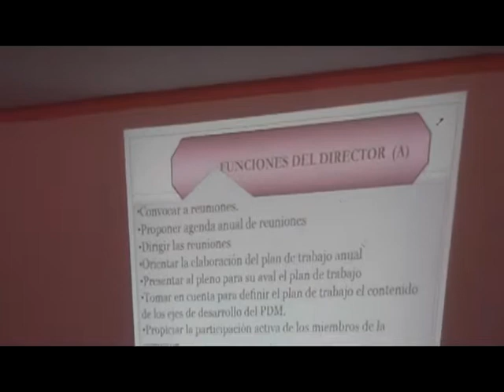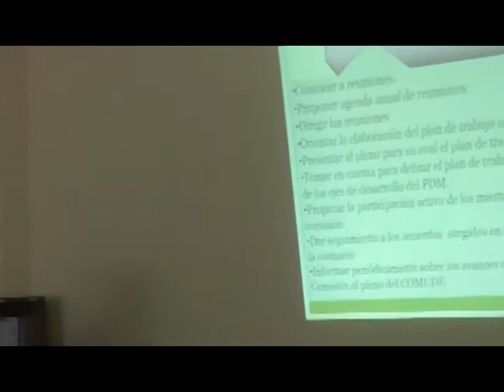Capacitación sobre Comudes, reunión 6 noviembre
Patzún, durante reunión del Concejo Municipal de Desarrollo, COMUDE, se explicó sobre las funciones de este ente en la municipalidad.